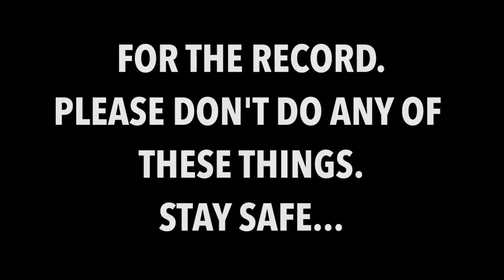Every 2020 Press Conference Ever…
We are living in crazy times and first and foremost I hope everyone is safe. Hopefully we can find humour in some of it, though, so here's every current press conference ever...

About Simon Miller:
Simon Miller brings you a YouTube channel that breaks all the rules and doesn't focus on any one subject. Wrestling, vlogs, mental health, video games, reactions, music, movies, podcasts! Designed to give you a look into the brain of Simon Miller – who is also a feature over on WhatCulture Wrestling where he hosts Ups and Downs as well as the Why series - give the channel a subscribe if you just want a daily dose of nonsense and entertainment.